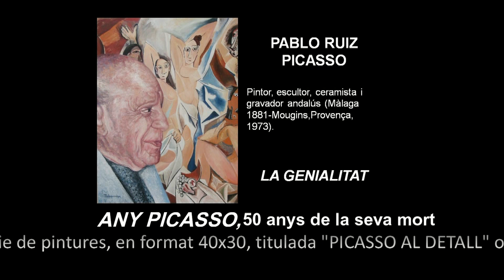Picasso 50 anys de la seva mort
ANY PICASSO
"Picassoal detall" presentació de les properes pintures que aniré´penjant sobre l'obra i períodes creatius de Picasso,